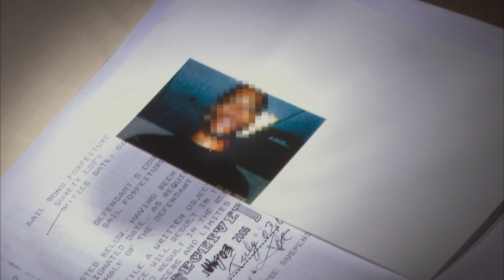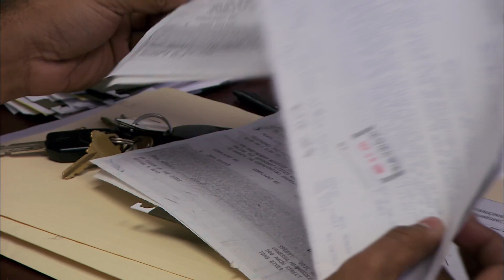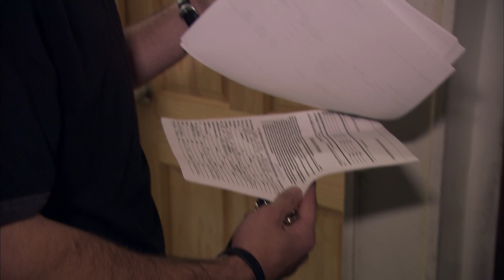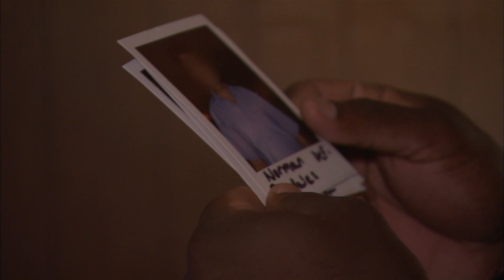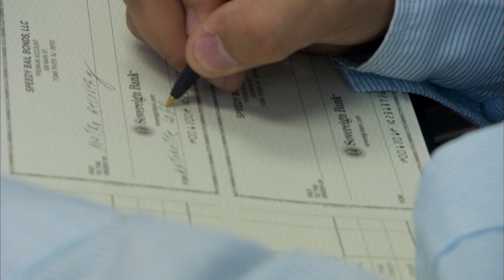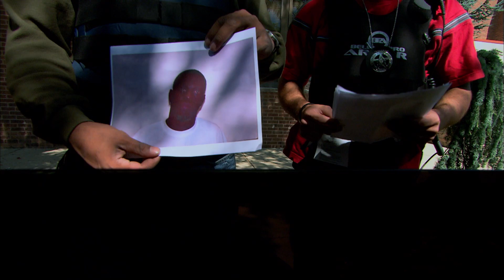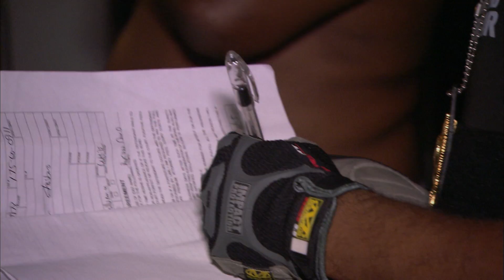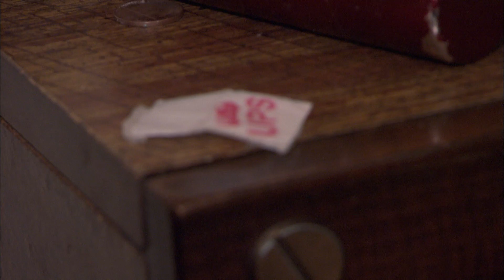Bounty Hunters | Risk Takers | Episode 3 | FD Real Show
Risk Takers - Episode 3: Bounty Hunters | FD Real Show

Bounty hunting is very risky. Imagine yourself hunting down a two hundred pound murderer, a person that “jumped” bail posted in the amount of 300,000$. A person that will do anything, even kill, in order never to be caught again… When faced with such a prey, the hunter must be certain that he has covered all the angles before going in. Walter and his crew are doing just that in the state of New Jersey and as far as Florida if need be.

It is this dangerous trade that we will explore and expose as we follow our Risk Taker and his crew on numerous hunts in the dark streets of the worst parts of the New Jersey area. From talking to and bribing unpredictable people, to making bold and daring arrests, Walter Fernandez always lives on the edge. “At times I look back at what it cost me; friends, family and religion. But then I realize I did not lose anything, they’re still part of who I am as hunting is. Because of my hunting, maybe the world is not much of a safer place, but New Jersey sure is…”